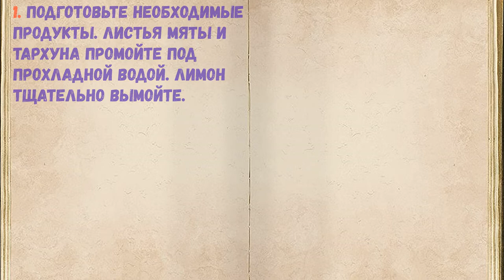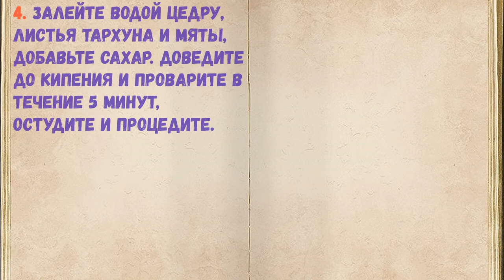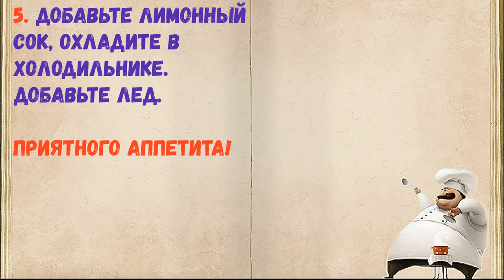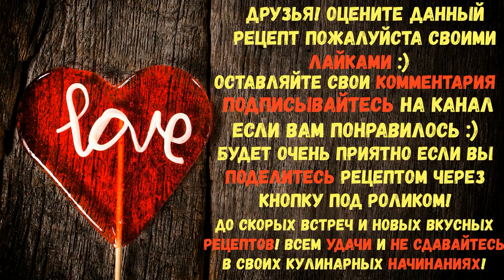Лимонад Из Тархуна, Лимона И Мяты / Книга Рецептов / Bon Appetit